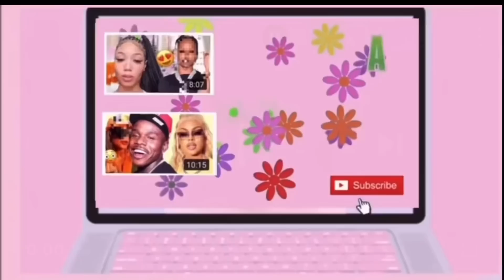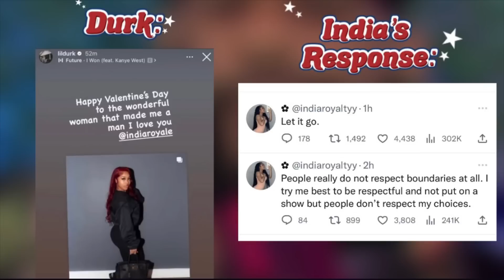India Curves Lil Durk Publicly!!💔 | Relationships In 2023 🔓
In today’s thoughts and opinions video we discuss these topics: indiaroyale Curves LilDurk Publicly!!💔 | Relationships In 2023 🔓